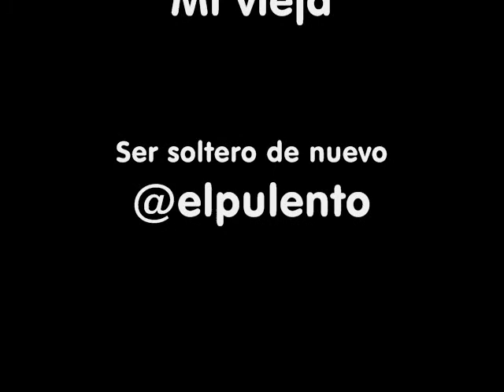El Weh Show: Capitulo 0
El Web Show de @chehade.  No es gracioso, no es inteligente, no es interesante... pero está en youtube. Esto anda medio Piloteao.